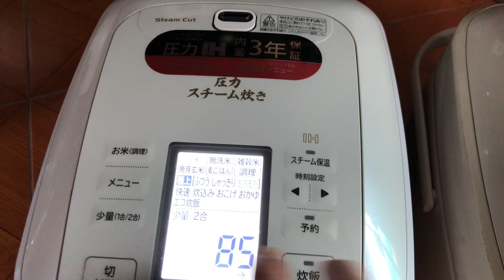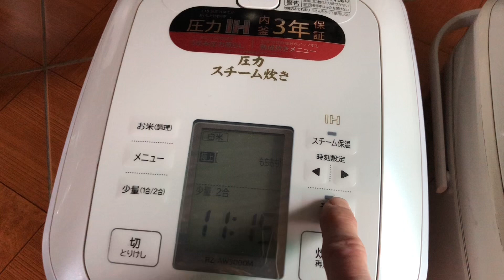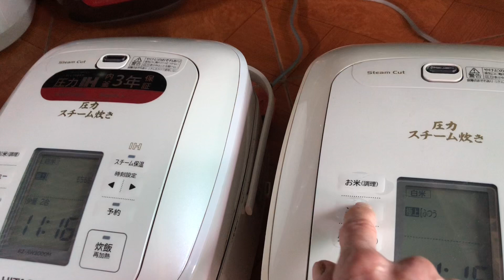Hàng Chất Lượng,Nấu Cơm Cháy.Cặp nồi cơm điện Nhật Hitachi Vip áp suất Mã RZ_AW3000M lh0945733920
Hàng Vip Thiết Kế Đẹp,Còn Rất Mới, Chất Lượng Nồi Cơm Hitachi Vip Màn Led Tái Tạo Hơi Nước dt1l sx2017 Áp Suất Giá 1,5tr/c Nếu thấy hay hãy đăng ký kênh miễn phí tại đây